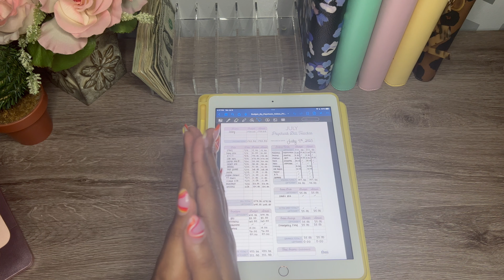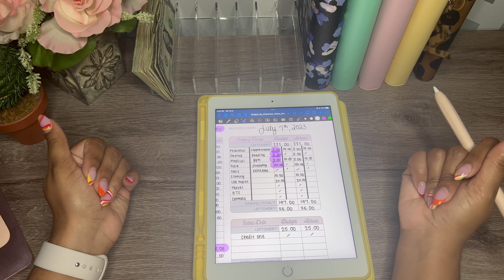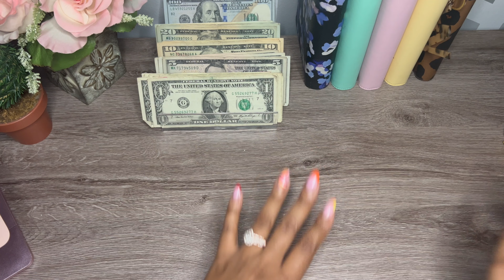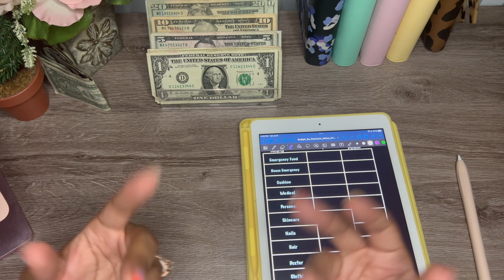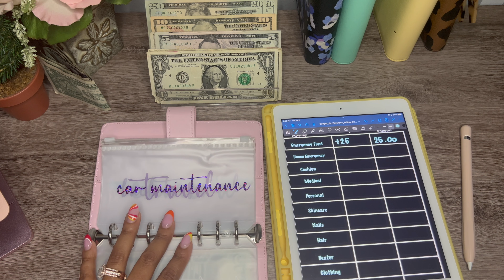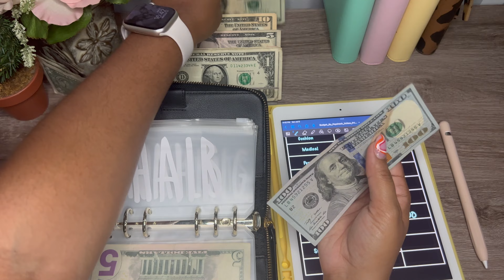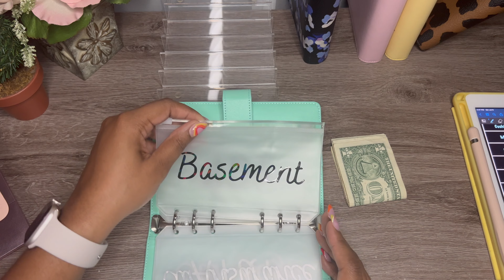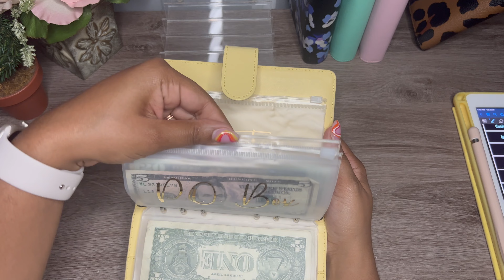CASH ENVELOPE STUFFING| $548 | July Paycheck 1| 2023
Hi Loves!

I am back! I am coming with lots of updates in this video! I have missed you guys so much and I am so happy to be back!

I hope you guys enjoy watching! Let me know how your summer has been going down in the comments!

**My Etsy shop is back open!**

0:00 Introduction
1:32 UPDATES!
3:22 Paycheck overview
9:05 Wallet Stuffing
14:51Savings Binder
18:00 Spending Binder
24:50 Bills Binder
27:43 Outro

📲 Instagram and TikTok: hotmessbudgetss

💻 Links:
1K RAINY DAY FUND
SINKING FUNDS TRACKER
ACRYLIC CASH HOLDER
APPLE PENCIL

My iPad is the 9.7inch, 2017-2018 model